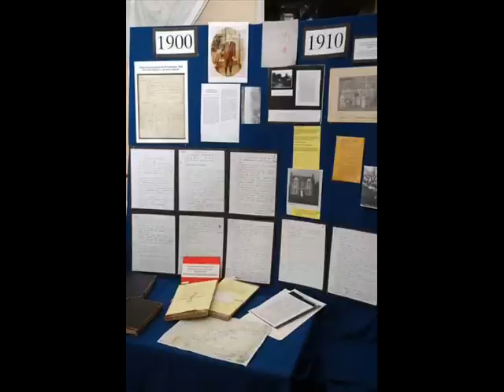Yorkley School Centenary 1909-2009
A superb afternoon of events celebrating a century of excellent schooling in Yorkley in the Forest of Dean, 10th July 2009.